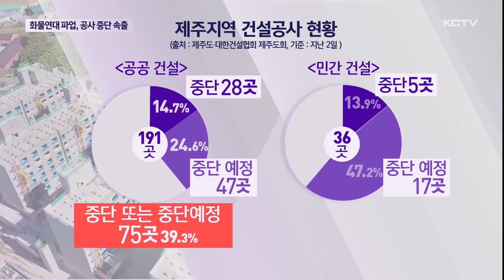화물연대 파업 장기화…건설공사 중단 속출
화물연대 총파업이 장기화되면서 레미콘을 공급받지 못해 중단되는 건설공사 현장이 속출하고 있습니다.

정부와 화물연대의 강대강의 대치가 이어지면서 관련 산업의 피해는 더욱 커질 전망입니다.